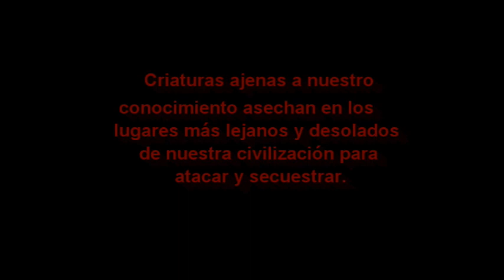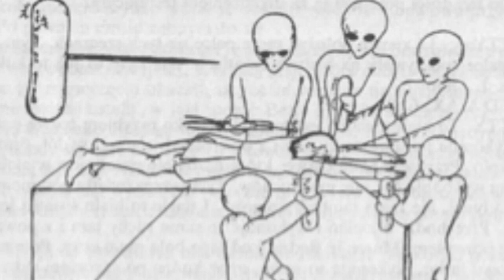Desapariciones misteriosas en Alaska y la presencia extraterrestre.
En Alaska están acostumbrados a las desapariciones. Cada año, alrededor de 3.000 personas se esfuman en la península, una cifra aún más llamativa si tenemos en cuenta que en ella viven 736.732 personas, según el censo del año 2014. En muchos casos, estas personas aparecen, vivas o muertas: muchos exploradores y suicidas se decantan por la soledad de dichos parajes. En otros, las condiciones naturales del Estado americano, plagado de ríos, glaciares y un frío extremo, complican la búsqueda. Casi todos sus habitantes conocen a alguien que desapareció sin dejar rastro.

Nome, Alaska, es una ciudad situada en el mar de Bering, al sur de la península de Seward. Fundada en 1901, cuenta con una población que ronda los 3500 habitantes. Nome es un lugar interesante dentro de los pueblos de la Ruta del Oro, con una historia marcada por la fiebre del oro y la cultura esquimal de los Inupiat, una abundante fauna y una excelente pesca.
Nome también está rodeada por un halo de misterio, debido a supuestas abducciones extraterrestres que han afectado a numerosos lugareños, hasta el punto de haber servido de escenario para películas de ciencia ficción del mismísimo Hollywood. Las extrañas desapariciones de personas que han ocurrido en la zona de Nome durante años han llevado a que incluso el FBI haya tomado cartas en el asunto, desarrollando unas investigaciones que nada han podido esclarecer. Esta zona inhóspita ha sido el escenario perfecto para que ciertas entidades aprovechen lo remoto del lugar y se lleven a un número alarmante de seres humanos, han desaparecido ya 16.000 personas
los relatos van desde niños que son elevados por los aires para desaparecer para siempre en la soledad del lugar. hasta testimonios de testigos que aseguran haber visto unas extrañas criaturas o que creen que se oculta una base alienígena subterránea bajo la montaña
En el año 2009 se rodó la película “La cuarta fase”, protagonizada por la estrella Milla Jovovich, cuyo argumento se centraba en las misteriosas abducciones alienígenas que, según muchos habitantes de Nome, eran las causantes de ciertas desapariciones que habían acaecido en el pueblo y sus alrededores. El filme, que afirma basarse en hechos reales, muestra cómo algunas personas con problemas de insomnio reciben la visita de seres extraterrestres —con forma de lechuza— que se comunican con ellas en una lengua que podría ser sumeria. Muestra también cómo el gobierno federal norteamericano rechaza la verosimilitud de estos hechos